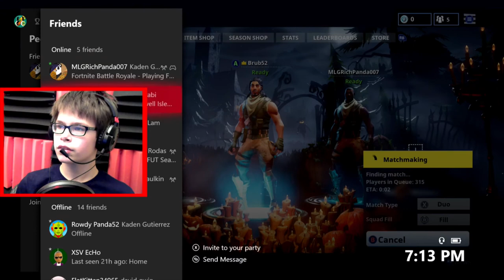Kaden Serves Me a Revolver... - Fortnite #3